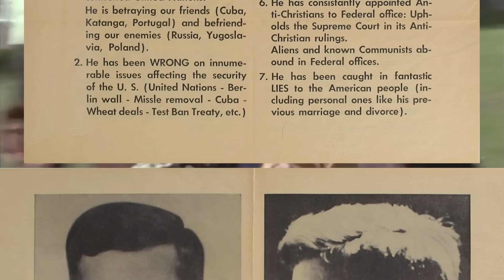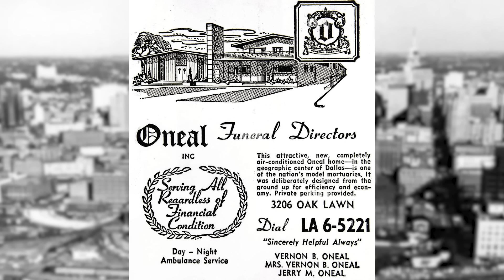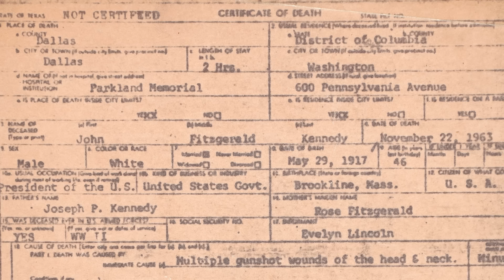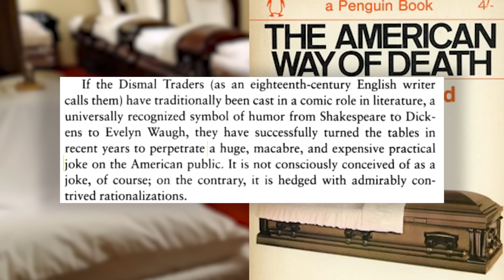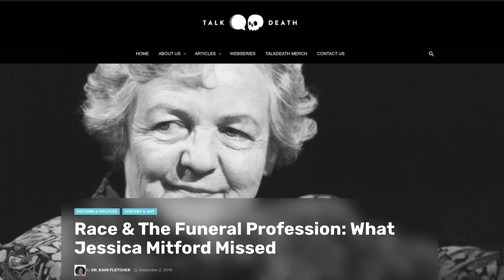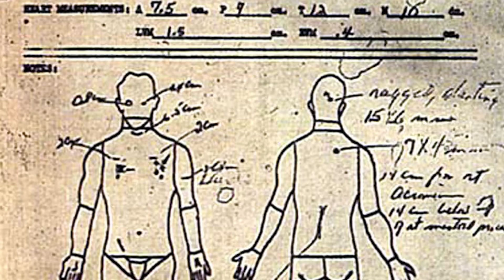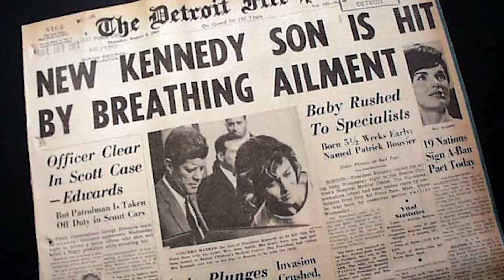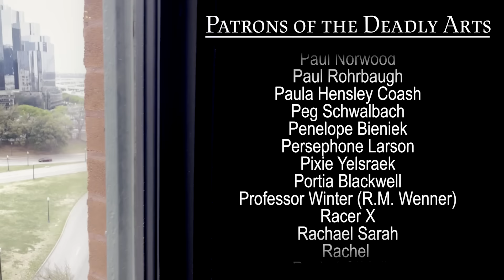Why JFK's Casket Stayed Closed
"They have to remember Jack alive."

*$5+ PATRONS! Check out Caitlin’s SECRET Shop for a limited edition item inspired by this video*

***Films and Images Courtesy of The Sixth Floor Museum at Dealey Plaza***

Abraham Zapruder Film
Orville Nix Film
Tina Towner Film
Ivan Sharp Collection
Towner Collection
Bill Winfrey Collection
KRLD-TV/KDFW-TV Collection
WFAA-TV Collection
Dallas Times Herald Collection (photographers Darryl Heikes, Eamon Kennedy, John Mazziotta)
Dallas Morning News Collection (donated in the interest of preserving history)

***CAITLIN CONTENT***

***WAYS TO SUPPORT AND GROW THE ORDER OF THE GOOD DEATH***

***PRODUCTION CREDITS***

Mortician and Writer: Caitlin Doughty
Producer and Writer: Louise Hung (@LouiseHung1)
Editor & Graphics: Timothy Meier
Thumbnail: Landis Blair (@LandisBlair)

This video was greatly informed by the book “The Death of a President" by the late William Manchester. Since new information has come to light in the past decades, a huge thank you to Stephen Fagin from The Sixth Floor Museum at Dealey Plaza for your assistance and insight into many of the details in this story.

A portion of this video features The Sixth Floor Museum at Dealey Plaza in Dallas. Thank you to Megan Bryant and the Museum staff for your thoughtful assistance.

Manchester, William
The Death of a President
Little, Brown and Company; reprint edition 2013

The Loved One (1965 film) directed by Tony Richardson based on the book by Evelyn Waugh

“Jackie Kennedy's Secret Service Agent Remembers President Kennedy's Funeral”

“Burial At Sea: The Odyssey of JFK’s Original Casket”

“The woman who forced us to look death in the face”